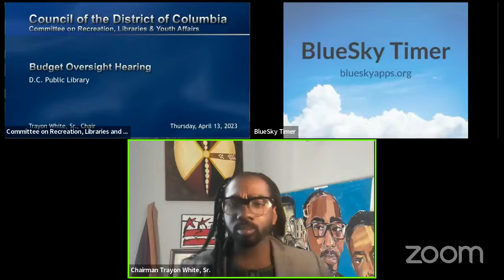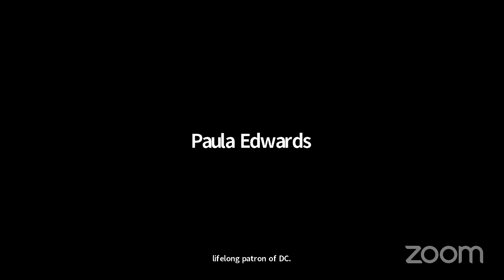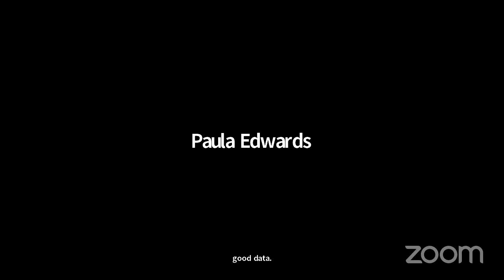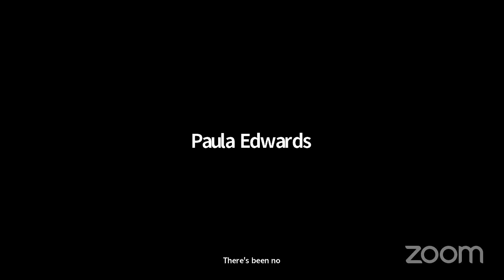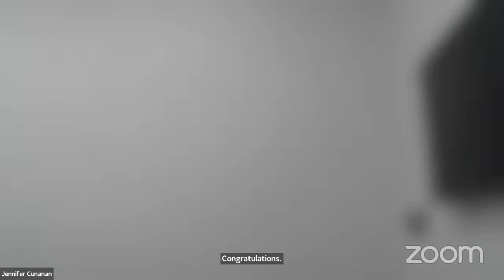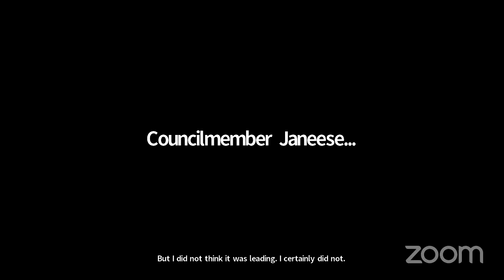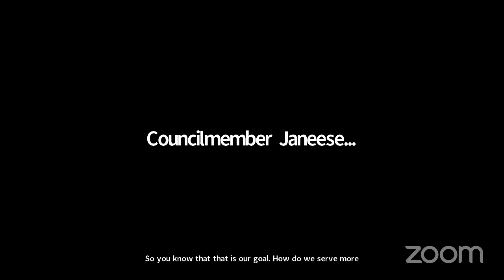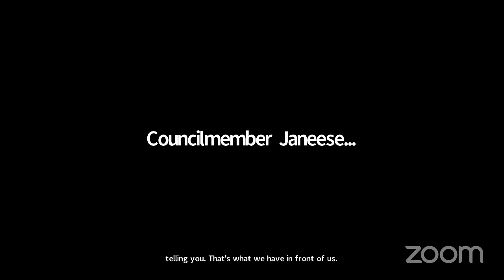RYLA Budget Oversight Hearing on DC Public Library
The Committee on Recreation, Libraries and Youth Affairs is holding a Budget Oversight Hearing on DC Public Library.